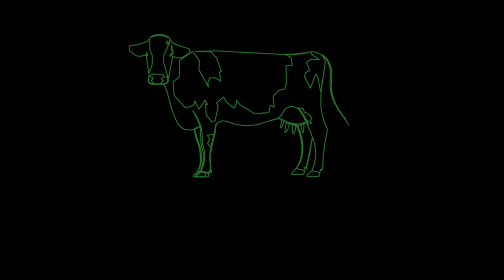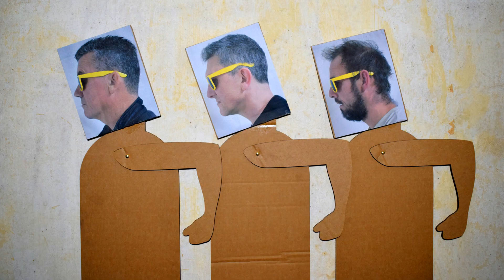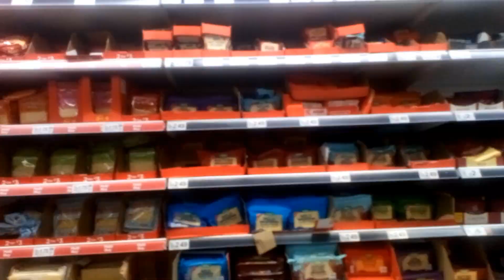Electric Cheese by Electric Cheese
From our self titled EP available on German Shepherd Records on Spotify, iTunes and Amazon etc.